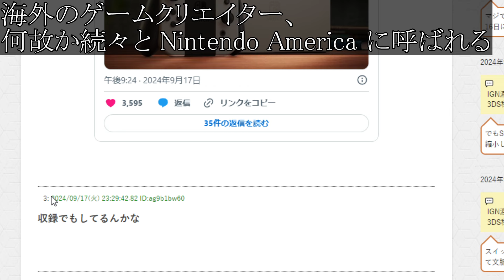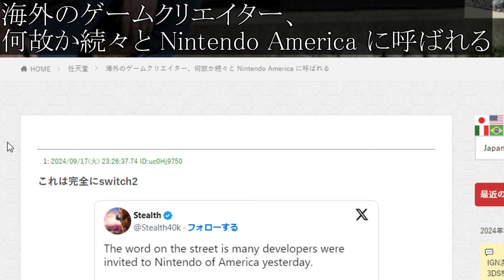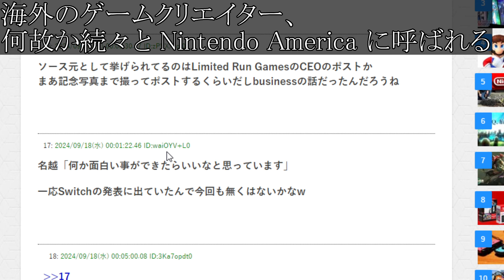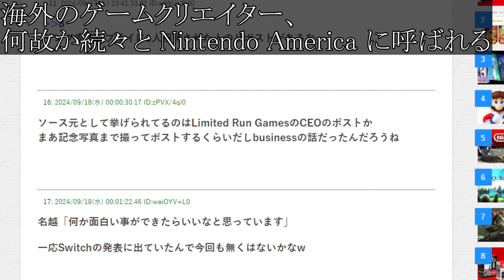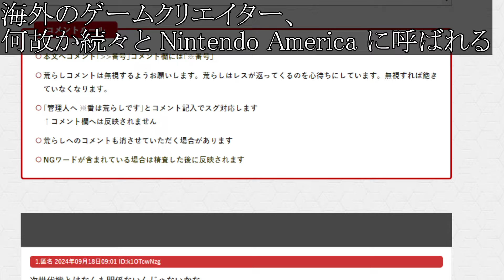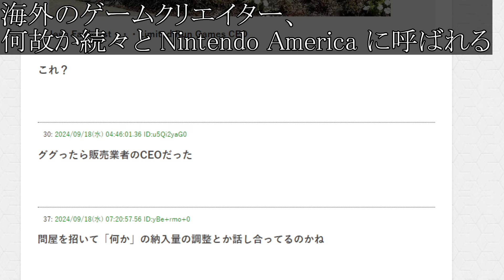【Switch次世代機（switch2）】発売に向けて任天堂から呼ばれるクリエイターが海外で続出？これは期待できるか？【ニンテンドーダイレクト/ニンダイ/switch後継機モデル】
「Switch次世代機（switch2）」のソフトラインナップ、価格、スペックは果たしてどうなるのか？

■Nintendo Switch(有機ELモデル) 限定色をこちらから購入可能

■ニンテンドーサウンドクロック Alarmoを格安で購入可能

■ニンテンドーミュージアムとは？
「ニンテンドーミュージアム」は、
花札からNintendo Switchにいたるまで、任天堂が発売してきた数多くの製品を通して、
任天堂がつくり続けてきた娯楽の歴史を知る・体験できる場所です。

■ニンテンドーグッズ
Nintendo TOKYO/OSAKA/KYOTO

■ニンテンドーサウンドクロック Alarmoとは？
“ニンテンドーサウンドクロック アラーモ”は、電波を使った特殊な”うごきセンサー”を搭載しており、動きに合わせてアラームの音が変化するのが特徴。
寝返りを打つとコインの獲得音がしたり、ベッドから離れるとファンファーレが鳴ったりと、セットしたゲームの音で生活を彩ってくれる。
収録されているアラーム曲は『スーパーマリオ オデッセイ』や『スプラトゥーン3』など5タイトルで、各タイトル7シーンの全35種類の曲を収録。
さらに、インターネット経由でアラーム曲を無料追加予定。今後の追加曲としては、『マリオカート8 デラックス』、『あつまれ どうぶつの森』が公開されている。

■ニンテンドーミュージックとは？
『Nintendo Music』は、『マリオ』、『ゼルダの伝説』、『スプラトゥーン』、『どうぶつの森』といった任天堂の人気タイトルのゲーム音楽をタイトルごとに収録しているほか、
キャラクターやゲーム中のシチュエーションなどで分けたプレイリストなども楽しめる。プレイリストは自分好みのものを作ることもできるほか、“ほっと一息”、“元気を出して”、“おやすみなさい”といったいまの気分に合わせて聴くというプレイリストも。
また、まだプレイしていないタイトルを音楽からネタバレしないように、特定タイトルの楽曲を制限する“ゲームソフトのネタバレ防止”機能も用意。

ストーリー/あらすじ/先行プレイ/トレーラー/PV/最新情報/新要素/ダウンロードコンテンツ/DLC/感想/ラスボス/エンディング/裏技/小技/予約/攻略本/トレーラー/最新映像/PS
5/steam/プレステ5/発売日

■有機ELモデルとは？
Nintendo Switchドックと「Joy-Con」のカラーバリエーションに「ホワイト」が追加された。
Nintendo Switch（有機ELモデル）本体の画面はNintendo Switch本体の画面の6.2インチ液晶ディスプレイから、7インチ有機ELディスプレイに変更。画面がより明るく、鮮やかになった。
背面スタンドは「フリーストップ式」のワイドなスタンドを採用しており、角度調節を自分好みに調整できるようになり、安定性が向上。テーブルモードをより快適にプレイできるようになった。フリーストップ式を採用した事によりNintendo Switchより3ミリ横方向へ伸び、スタンド素材を樹脂から金属へと変更した事により重量は20グラム増加となる[5]。
Nintendo Switch（有機ELモデル）に付属のドックは、新たに有線LAN端子を搭載（それに伴いUSB端子が1つ廃止された）。
HDMIケーブル、電源ケーブル、有線LANケーブルの取り回しの関係からドックの溝の形状を変更（Nintendo Switchでも使用可能[補足 1]）[7]。
HDMIケーブルは従来のモデルおよびWii Uで採用されてきたHDMI1.4b対応のケーブル（型番：WUP-008）から新たにHDMI2.0対応のケーブル（型番：HEG-005）に変更されている。
本体の保存メモリーは、Nintendo Switchの32GBから64GBに向上している。また、別売のmicroSDメモリーカード・microSDHCメモリーカード・microSDXCメモリーカードを使えば保存容量の拡張が可能。microSDなら2GB、microSDHCなら32GB、microSDXCなら2TBまで拡張が可能。
スピーカーを従来の開放型から密閉型に変更。携帯モードやテーブルモードではクリアなサウンドとなっている。
Joy-ConグリップのNintendo Switchのロゴを、プリントから刻印に変更。また、Joy-Conストラップの紐に白いドットを入れた

■付属品
Nintendo Switch（有機ELモデル）本体
Nintendo Switchドック（ホワイト）
Joy‐Con（L）（ホワイト） / Joy‐Con（R）（ホワイト）
Joy‐Conストラップ×2（ブラック）
Joy‐Conグリップ
HDMIケーブル（1.5m）
Nintendo Switch ACアダプター
セーフティーガイド

■周辺機器
HEG‐001 Nintendo Switch（有機ELモデル）本体 本体。
HAC‐002 Nintendo Switch ACアダプター 本体に1つ同梱。「Nintendo Switch」と「Nintendo Switch Lite」でも使用可能。
HAC‐003 Nintendo Switchバッテリー 本体に内蔵。
HEG‐005 ハイスピードHDMIケーブル 本体に1つ同梱。
HEG‐007 Nintendo Switchドック（LAN端子付き） 本体に1つ同梱。
HAC‐007 Nintendo Switchドック HAC、HADモデルの本体に1つ同梱。LAN端子は付いていないが、「Nintendo Switch（有機ELモデル）」でも使用可能。
HAC‐010 USB充電ケーブル Nintendo Switch Proコントローラー、Joy‐Con充電グリップ、USB充電タイプのワイヤレスコントローラーや周辺機器に1つ同梱。type C端子のUSBケーブル。1.5m長と0.3m長の2種類がある。
HAC‐011 Joy‐Conグリップ Joy‐Conを取りつけるグリップ。本体に1つ同梱。
HAC‐012 Joy‐Con充電グリップ Joy‐Conを取りつけて充電できるグリップ。
HAC‐013 Nintendo Switch Proコントローラー バッテリーパック（CTR-003）はニンテンドー3DS、Wii U PRO コントローラーと同一。
HAC‐015 Joy‐Con （L） Nintendo Switch本体にJoy‐Con（L） / Joy‐Con（R）が1つずつ同梱。
Nintendo Switch Liteでも使用可能だが充電機能がないため、充電には別途Joy‐Con充電グリップが必要になる。
HAC‐016 Joy‐Con （R）

Hyundai Comboy64（1997）
iQue Player（2003）
Wii（2006）
Wii Family Edition（2011）
Wii Mini（2012）
Wii U（2012）
JOYSOUND FESTA (2013)
Nintendo Switch（2017）
初代PlayStation（SCPH-5001）
PlayStation（1994）
PS one（2000）
PlayStation 2（2000）